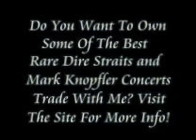Rare Dire Straits - VISIT NEW SITE - ***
- Site for all fans of the great Mark Knopfler.